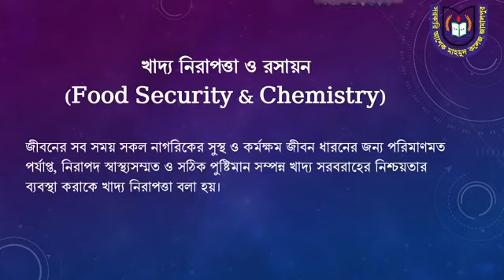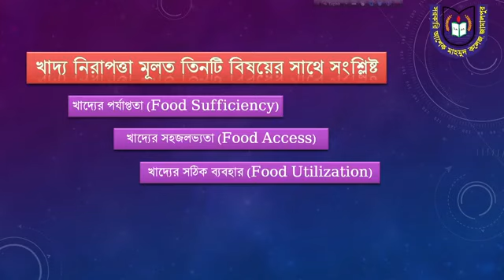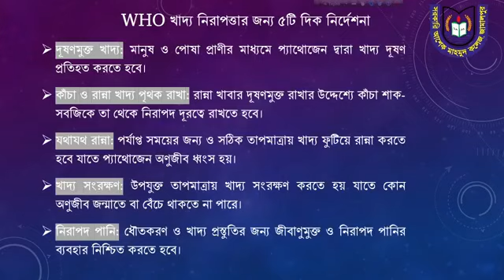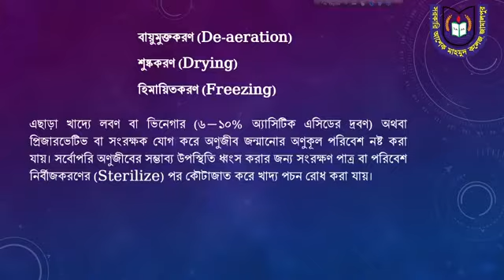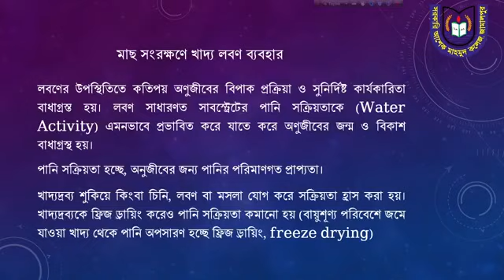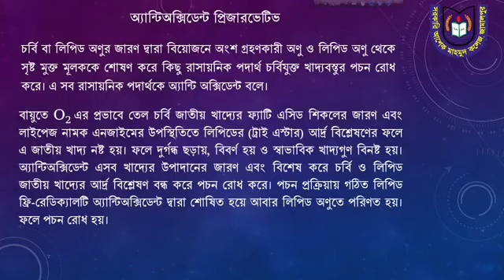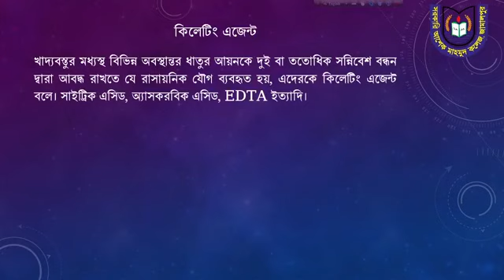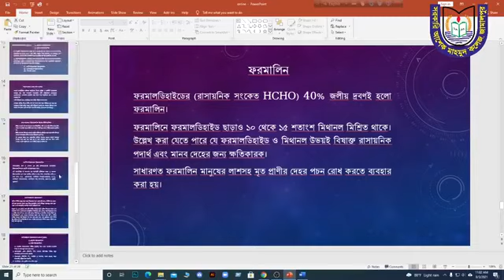কর্মমুখী রসায়ন-০১ঃ খাদ্য সংরক্ষণের গুরুত্ব, প্রিজারভেটিভসের প্রকার ভেদ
খাদ্য সংরক্ষণের গুরুত্ব, প্রিজারভেটিভসের প্রকার ভেদ